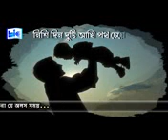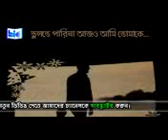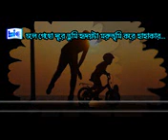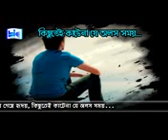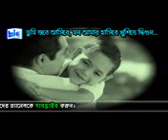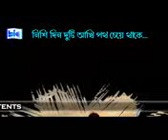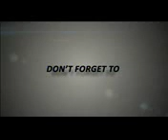আমার ভাল লাগার গজল(7)